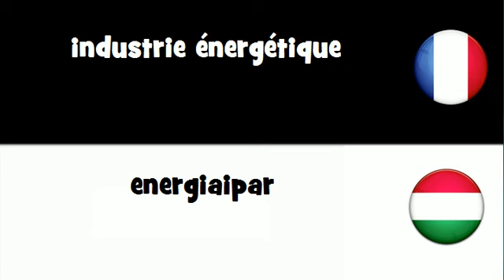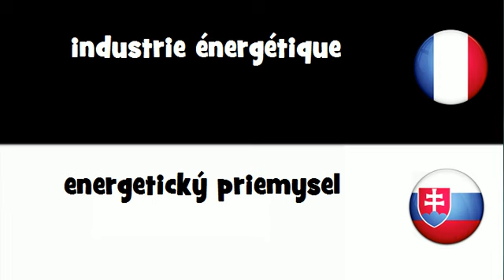Traduction en 20 langues # industrie énergétique